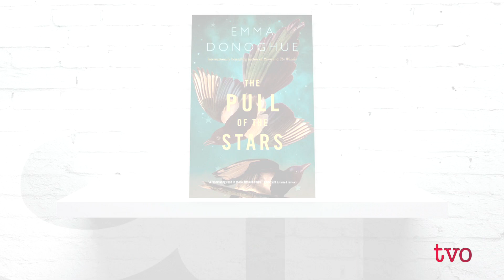Emma Donoghue: A Novel About the Great Flu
When bestselling author Emma Donoghue set out to write a book about the greatest pandemic the world had seen, little did she know that her story would be published during a new, unprecedented pandemic. "The Pull of the Stars" is set in a Dublin maternity ward at the height of the Great Flu in 1918. Donoghue discusses her new novel with Nam Kiwanuka.